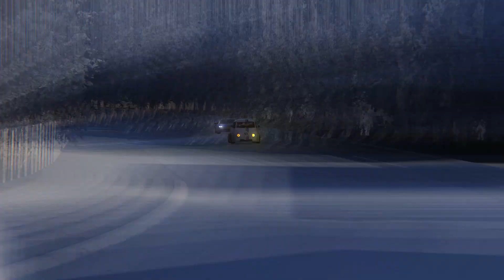Volkswagen T1 Transporter LM917K vs Ferrari SF90 Stradale AT Monza Full Course